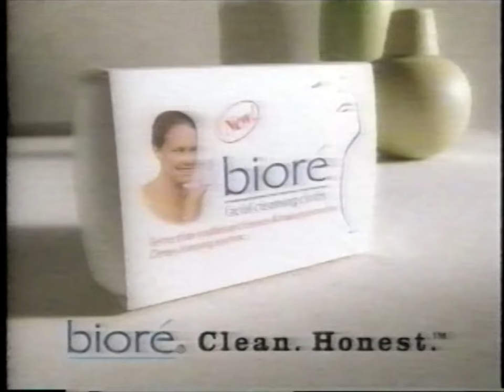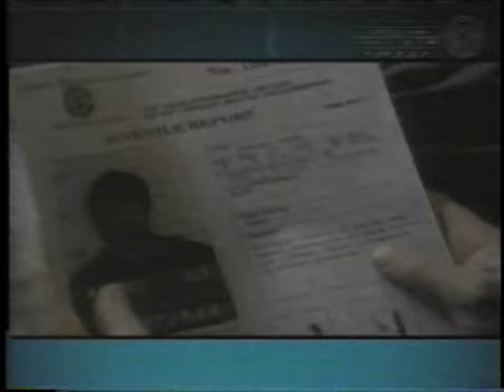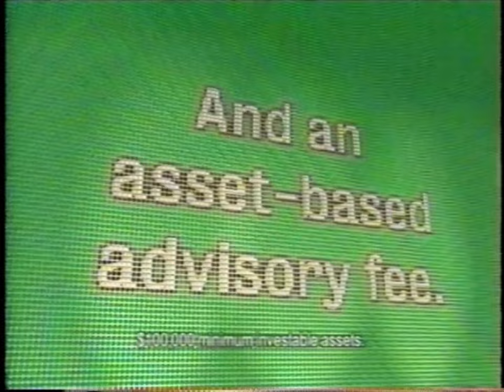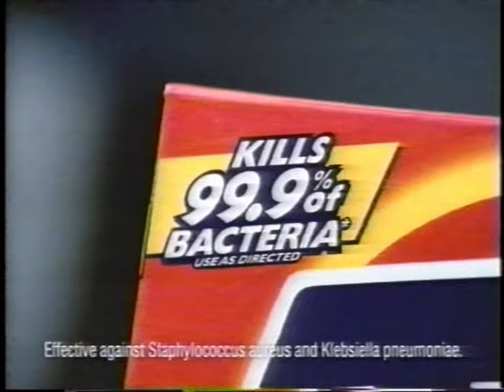90's Commercials - USA Network May 1999 Part 5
Commercials that aired during 'La Femme Nikita' on the USA Network, Comcast Cable Channel 46 - May 30th, 1999

0:00 La Femme Nikita Sponsors
0:10 Bioré Facial Cleansing Cloth
0:24 PAM Cooking Spray
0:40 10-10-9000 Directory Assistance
1:10 Buy Aluminum Cans
1:39 First Wave
2:10 Sub Down (Promo)
2:29 Judgment Day: The Ellie Nesler Story (Promo)
2:59 Nair Quick & Simple 15 Second Microwave Wax
3:14 Chef Boyardee
3:29 Olay Complete Moisturizer
3:59 Minwax Wood Finish
4:14 Krylon Spray Paint
4:30 Comcast Bigger Than Big Sweepstakes
5:00 Comcast This Week: French Open (Promo)
5:30 Prudential Advisor
6:00 Walt Disney World
6:30 One A Day Specialized Blends Multivitamins
6:45 Sears
7:00 Reelect Freeholder Maurice Fitzgibbons
7:31 Comcast Digital Cable
8:02 Pacific Blue (Promo)
8:14 Silk Stalkings (Promo)
8:22 La Femme Nikita (Promo)
8:31 Tomorrow on USA Network (Promo)
8:42 Chef Boyardee
9:12 Suzuki Grand Vitara
9:42 Tide with Bleach
10:12 Canon Sure Shot Zoom Cameras
10:27 Miracle-Gro Plant Food
10:42 La Femme Nikita (Promo)
11:13 USA Matinee (Promo)
11:23 Norelco Advantage Shaver
11:53 Burger King 99¢ Chicken Sandwich
12:23 Miracle-Gro Plant Food
12:38 Head & Shoulders Dandruff Shampoo
12:58 Sub Down (Promo)